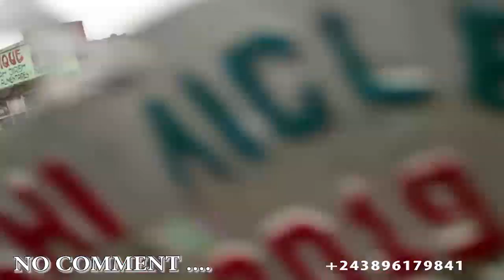BANA MATETE BABUKI TERRAIN YA FOYER DEVENU STADE KEMBO BATELEMELI GESTION LUXUEUSE NA NGO